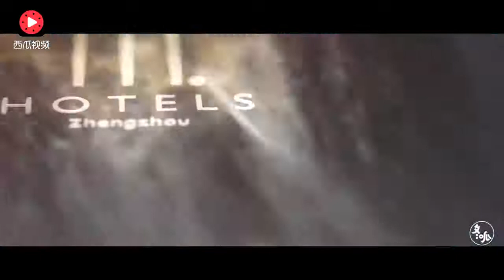welcome to Zhengzhou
Welcome to Zhengzhou, China